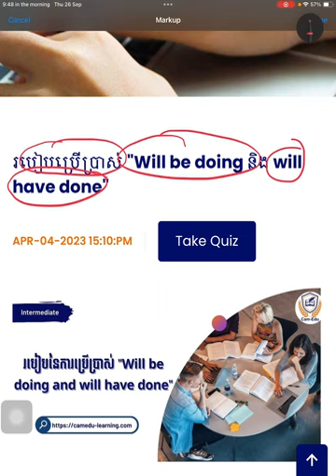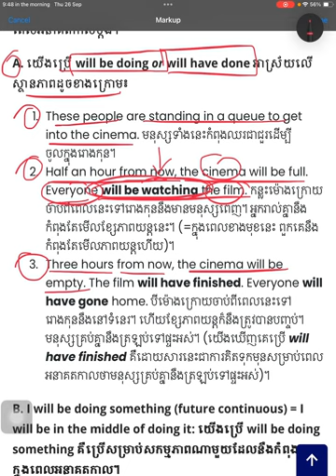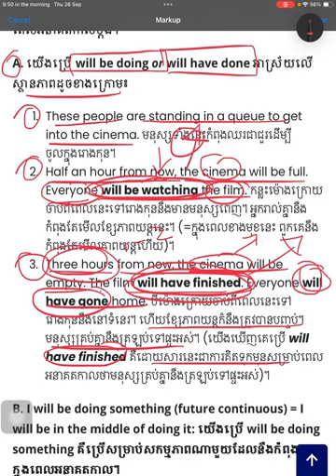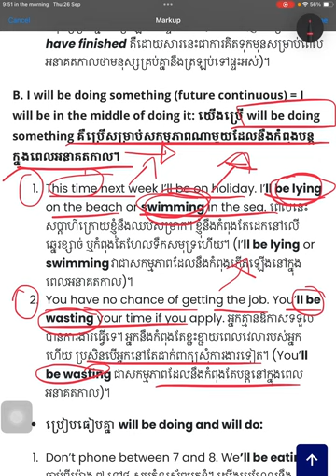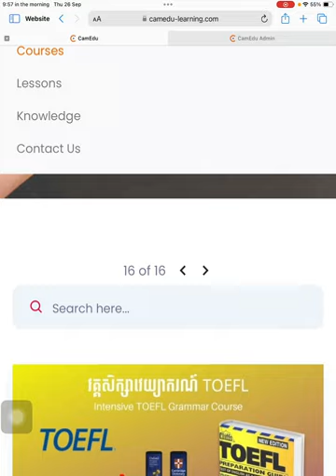ការប្រើប្រាស់ Future simple & Future perfect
📌ប្រូម៉ូសិនភ្ជុំបិណ្ឌ បញ្ចុះតម្លៃ 50% គ្រប់វគ្គសិក្សា😍

💥សម្រាប់ការចុះឈ្មោះសិក្សាវគ្គណាមួយនៅលើគេហទំព័រខេមអ៊ីឌូ នឹងទទួលបានការបញ្ចុះតម្លៃសិក្សារហូតដល់ 50%។👇

✅TOEFL Grammar៖ (តម្លៃ 39.99$ បញ្ចុះ50% នៅសល់ 19.99$)
✅ General English 1 (តម្លៃ 39.99$ បញ្ចុះ50% នៅសល់ 19.99$)
✅ General English 2 (តម្លៃ 39.99$ បញ្ចុះ50% នៅសល់ 19.99$)
✅ General English 3 (តម្លៃ 39.99$ បញ្ចុះ50% នៅសល់ 19.99$)
✅ General English 4 (តម្លៃ 39.99$ បញ្ចុះ50% នៅសល់ 19.99$)
✅ Vocabulary & Reading 1៖ (តម្លៃ 29.99$ បញ្ចុះ50% នៅសល់ 14.99$)
✅ Vocabulary & Reading 2៖ (តម្លៃ 29.99$ បញ្ចុះ50% នៅសល់ 14.99$)
✅ Vocabulary & Reading 3៖ (តម្លៃ 34.99$ បញ្ចុះ50% នៅសល់ 17.5$)
✅វគ្គសិក្សា English for Personal Development (តម្លៃ 29.99$ បញ្ចុះ50% នៅសល់ 14.99$)
✅ IELTS Preparation Course៖ (តម្លៃ 39.99$ បញ្ចុះ50% នៅសល់ 19.99$)
✅Understanding and Using Grammar៖ (តម្លៃ 39.99$ បញ្ចុះ50% នៅសល់ 19.99$)
✅ វគ្គសិក្សា Pronunciation៖ (តម្លៃ 29.99$ បញ្ចុះ50% នៅសល់ 14.99$)
✅វគ្គសិក្សា «វេយ្យាករណ៍សម្រាប់សំណេរ» ៖ (តម្លៃ 39.99$ បញ្ចុះ50% នៅសល់ 19.99$)
✅វគ្គសិក្សា សំណេរខ្មែរទៅអង់គ្លេស៖ (តម្លៃ 39.99$ បញ្ចុះ50% នៅសល់ 19.99$)
✅ វគ្គសិក្សា វាក្យសព្ទ TOEFL៖ (តម្លៃ 34.99$ បញ្ចុះ50% នៅសល់ 17.5$)
✅ វគ្គសិក្សា Conditional Sentences៖ (តម្លៃ 19.99$ បញ្ចុះ50% នៅសល់ 9.99$)

😍មួយឆ្នាំមានម្ដង ចំណេញរហូតដល់ ៥០%!💯

✅ខេមអ៊ីឌូ ដែលជាវេទិកាសិក្សាភាសាអង់គ្លេសផ្ដល់នូវវគ្គសិក្សាអេឡិចត្រូនិច (E-course)📱។ ❗️វគ្គសិក្សារៀបចំមេរៀនជាវីដេអូ (video) ▶️ ឯកសារ PDF📎 និងលំហាត់ (Quiz) 🧮 សម្រាប់អនុវត្តរួចជាស្រេច ដោយសិក្សានៅលើគេហទំព័រសាលា🌐បានគ្រប់ពេលវេលា និងគ្រប់ទីកន្លែង (⚠️បញ្ជាក់ ខេមអ៊ីឌូ មិនមានការបង្រៀនផ្ទាល់ ឬអនឡាញនោះឡើយ)។🙏